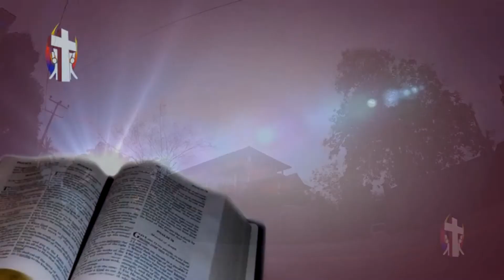Thought For The Day 28th July 2017 Rev.Sr.Selinta Fernando Supuwath Arana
Thought For The Day  28th   July   2017
Supuwath Arana
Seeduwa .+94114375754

සුපුවත් අරණ
සීදුව